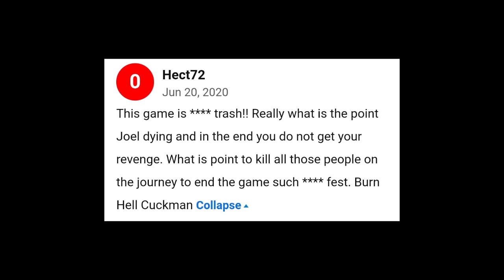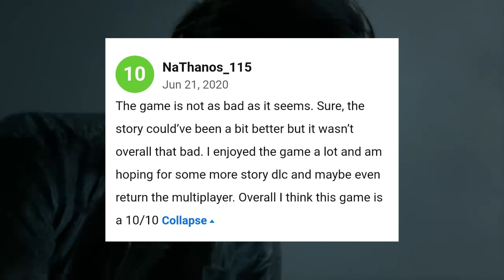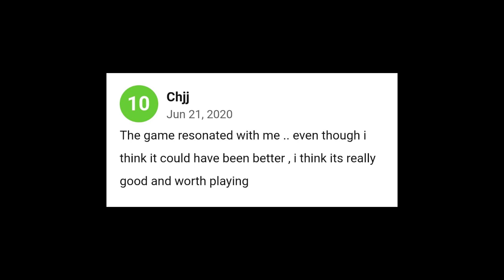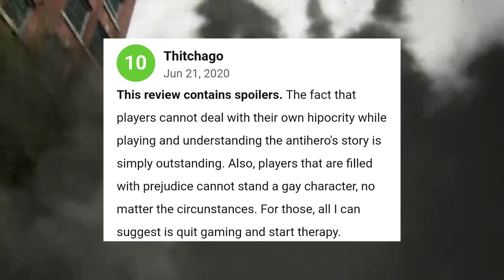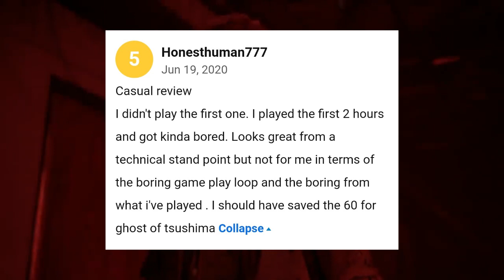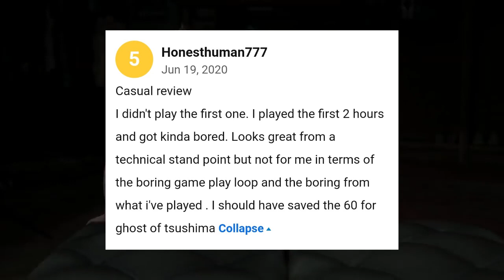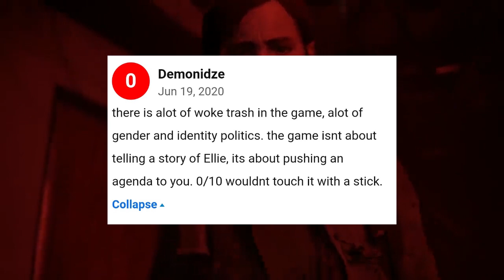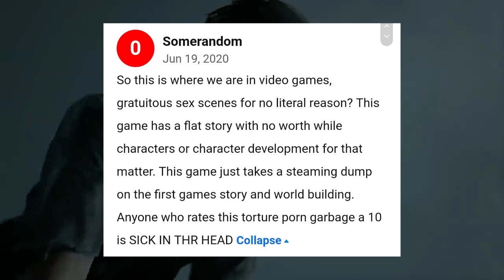The comical and ridiculous Last Of Us Part 2 user reviews!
Hey guys, this is a bit different to my other videos, I go through a bunch of Metacritic user reviews for The Last Of Us Part 2,  good and bad.

Some of these reviews are hilarious and make no sense, so I had a bit of fun with it.